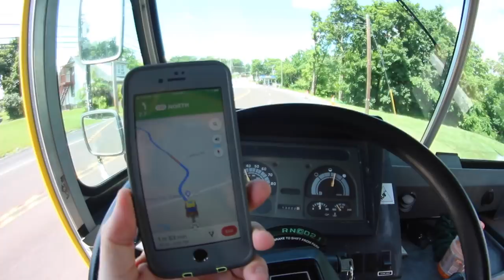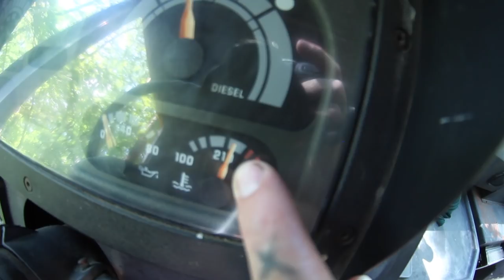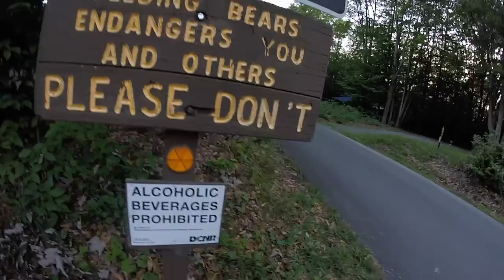WE WEREN'T EXPECTING THIS??? FAMILY VAN LIFE ADVENTURE | TOBYHANNA STATE PARK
Our first day of the trip was completely nuts... The bus is not a happy camper. Thanks for all of the support and good vibes.